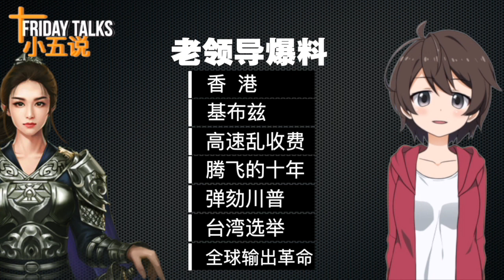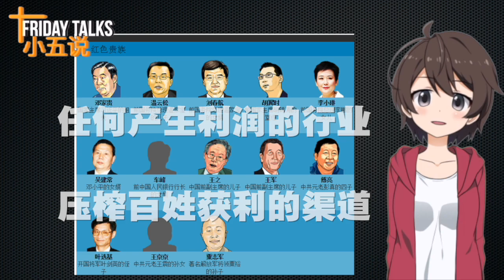「Friday Talks/小五说」第69期 刚签完协议刘鹤就把签协议的笔给偷了 丢人呐！老领导爆料揭高速乱收费真相！